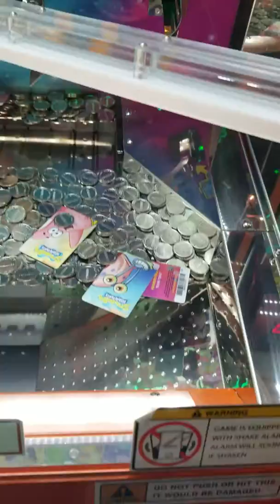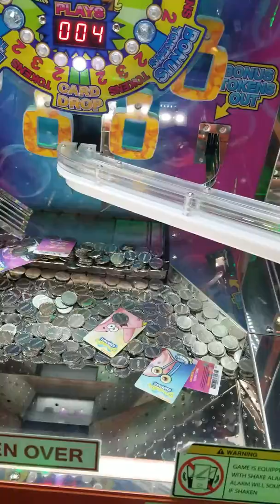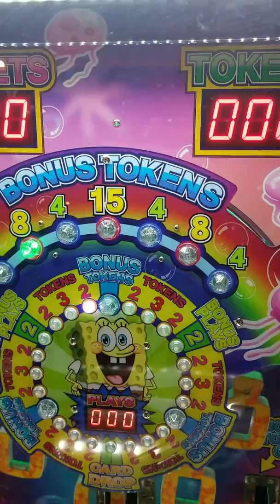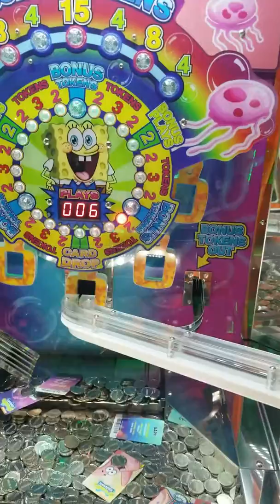Found 5 free plays